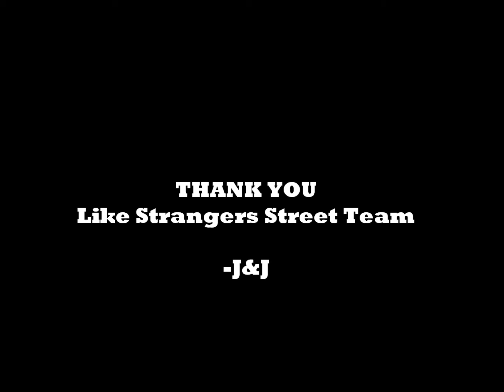1 Year: Thanks to Street Team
Like Strangers thanks their street team for 1 year of commitment.